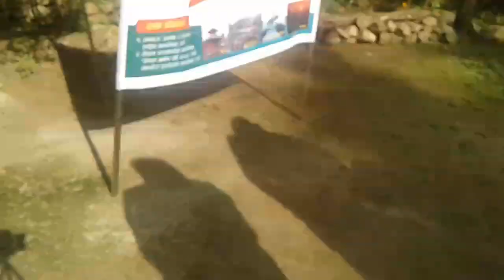Maulik deusi bhilo || Nepali Posak ma maulik deusi bhailo || latest video 29 Oct 2019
Nepal ko lop hudai gayeo sanskrtiti jogauna sahayatra group le gareko deusi bhailo abhiyan

Nepali posak ma deusi ra bhailo karyakram